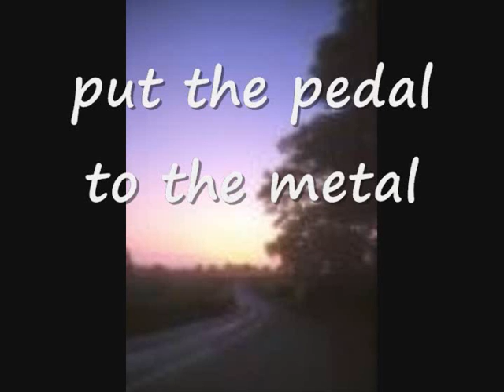Big Bim Hauler "Truck Driving" (original song)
Written/recorded  in the mid 80's and based on fact as a dedication to three friends who drive the Big Bim haulers. So put the pedal to the metal and keep on trucking. Song is available for artists, publishers, etc. Please contact songwriter77 if interested and thanks for puttin your ears on and giving a listen good buddy.